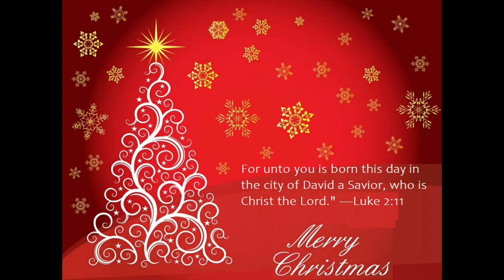Christmas Service 2020 - All Saints Episcopal church and Good Shepherd Episcopal Indian church